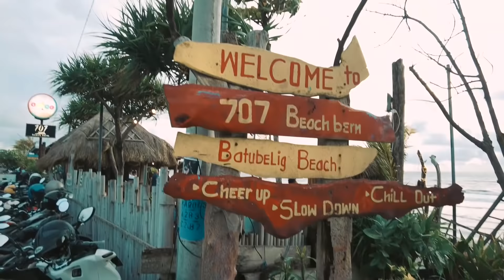VIDEO BUAT HATERS!! !BONGKAR OUTFIT ANITA TLB PUNYA TAS DIOR 80 JUTA | TASYA REVINA